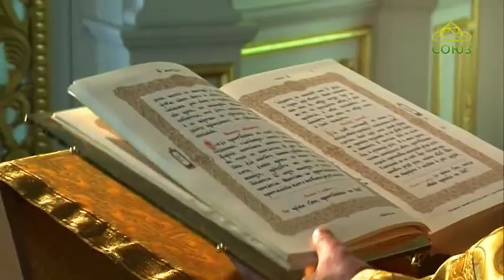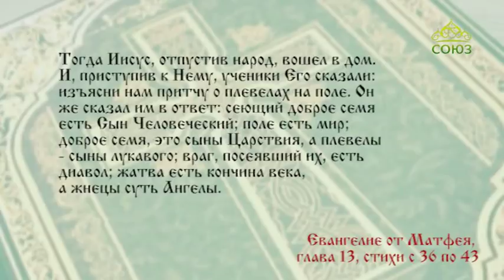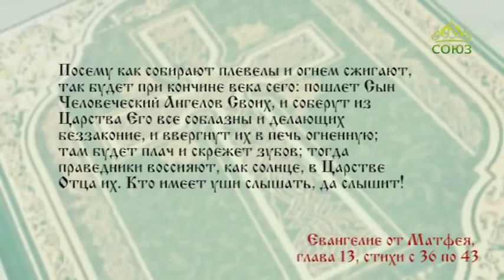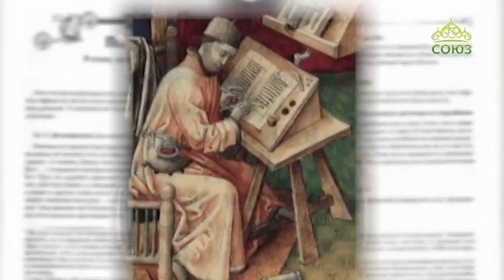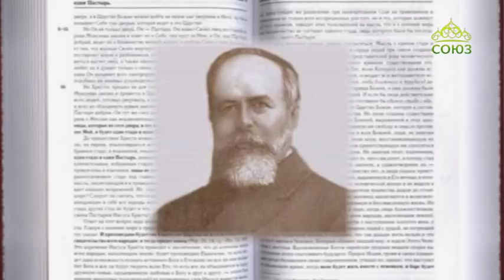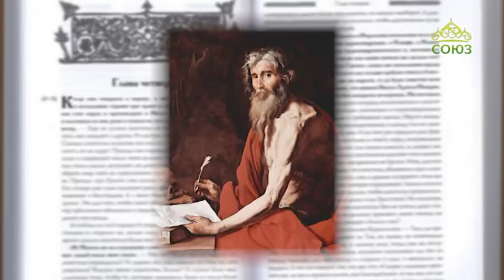Читаем Евангелие вместе с Церковью. 5 июля 2018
Святой Церковью читается Евангелие от Матфея. Глава 13, ст. 36–43.
И, приступив к Нему, ученики Его сказали: изъясни нам притчу о плевелах на поле